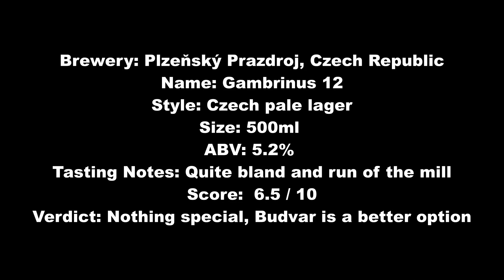Plzeňský Prazdroj Gambrinus 12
Brewery: Plzeňský Prazdroj, Czech Republic
Name: Gambrinus 12
Style: Czech pale lager
Size: 500ml
ABV: 5.2%
Tasting Notes: Quite bland and run of the mill
Score:  6.5 / 10
Verdict: Nothing special, Budvar is a better option